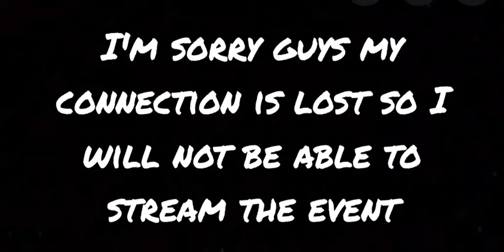I am soooo sorry